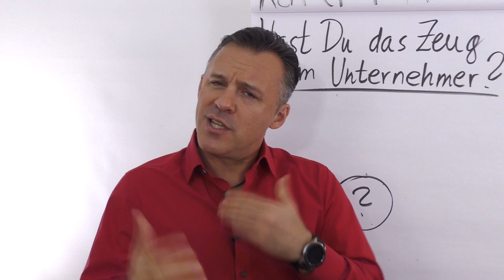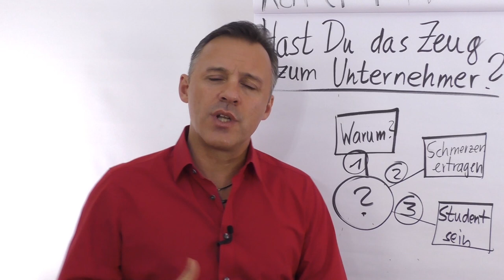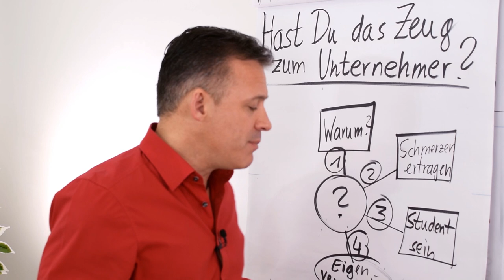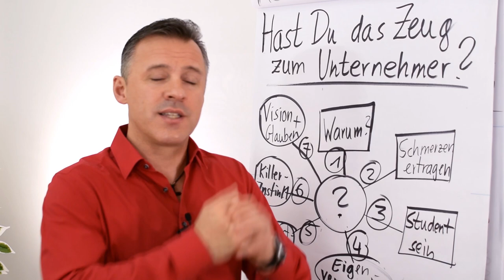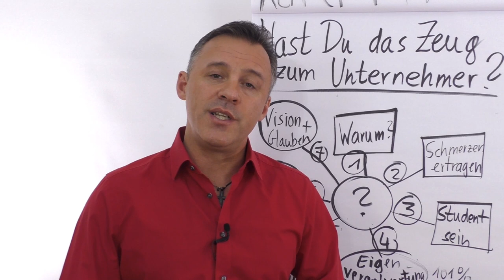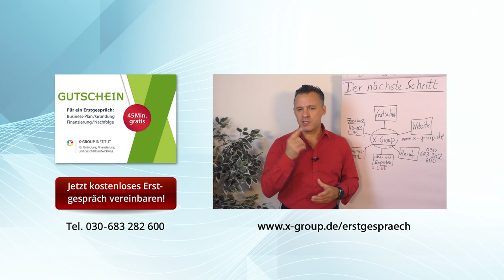Hast du das Zeug zum Unternehmer?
Jetzt kostenfreies Erstgespräch beantragen:

Es braucht einiges um als Unternehmer erfolgreich zu sein - hast du das Zeug dazu?